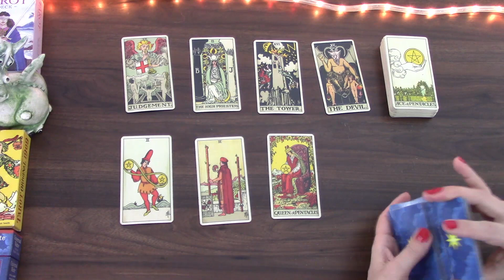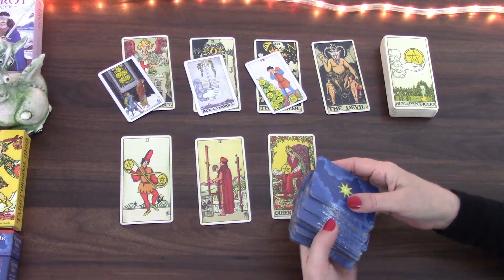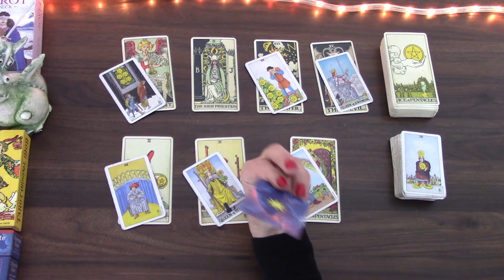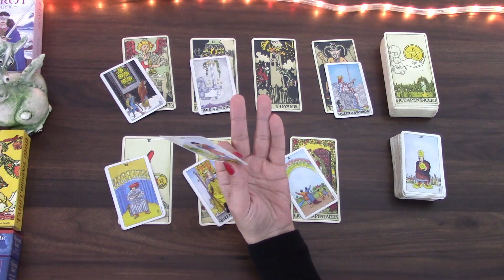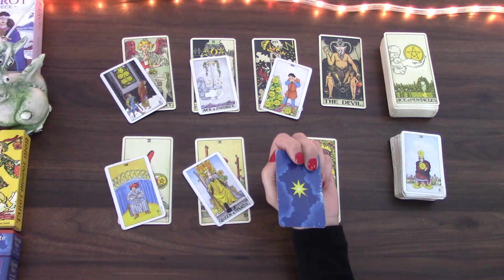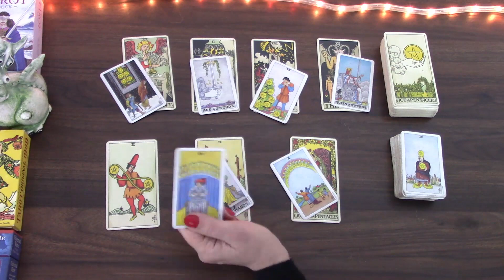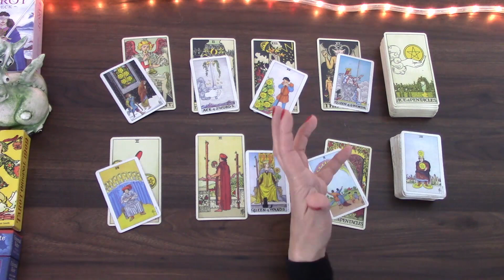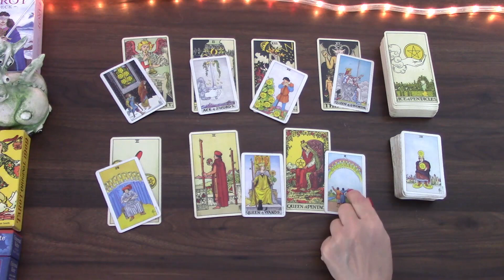CAPRICORN YOU WILL FORCE IT TO BE YOUR WAY | 14TH TO 20TH NOVEMBER 2022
Welcome! Here is weekly day by day tarot cards reading by M, for the week of 14th to 20th November 2022 for Capricorn born people. I have been reading about and working with tarot cards for the better part of 20 years and I hope I can give you some insight into the following week! My monthly general and love tarot cards readings is available for November 2022.